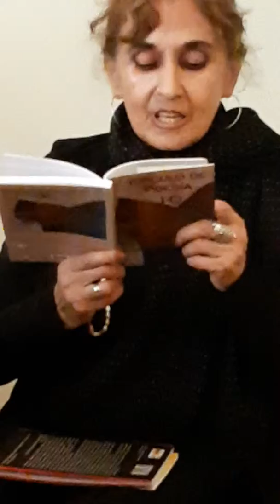Leño eterno - Nelly Elías de Benavente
Poema titulado Leño Eterno de la escritora argentina Nelly Elías de Benavente, incluído en el libro 10 de la colección Círculo de Poesía de aBrace Editora. Dicho en su propia voz, en el 21 Encuentro Literario Internacional aBrace.

LEÑO ETERNO

Descubrí en la urdimbre del tiempo
el silencio del árbol y sus brotes
rompiéndose dentro de mí
reverdece en perfume infinito
conjurado en la magia de tu voz...
Descubrí que -vivido y candente -
el amor es ave de incesante vuelo
matriz del mundo
en el agua y en el fuego
leño eterno impulsándome
vibraciones ateridas
sacuden nuestras horas
y voy entre sábanas de prisa
al encuentro perenne que me agita
revelando el lenguaje de la vida
inagotable y singular
la fuente incandesce en mi vientre
aprieta ávida hasta fundirnos
celebrante nos rescata del abismo
de la soledad y la sal del olvido.
Nelly Elías de Benavente.